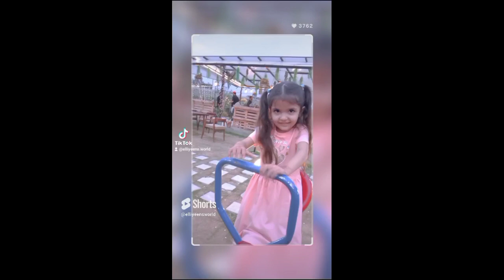chilling in summers.....yummy food in my tummy ☺️